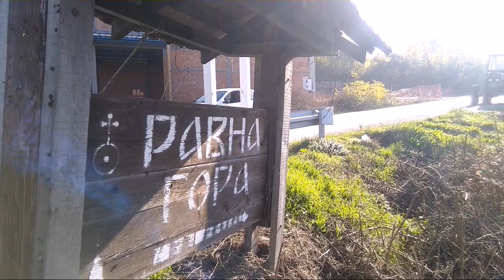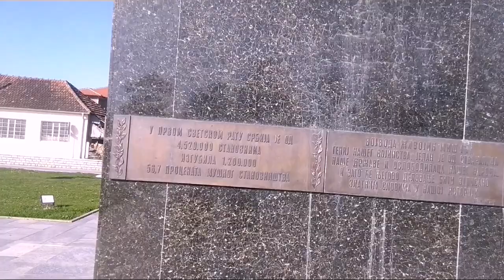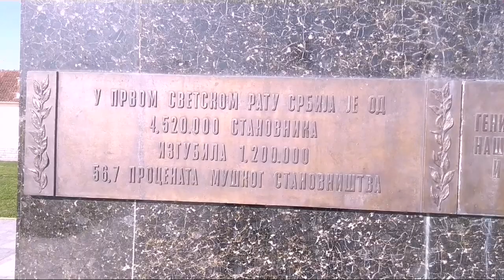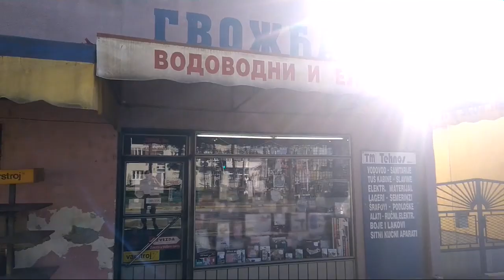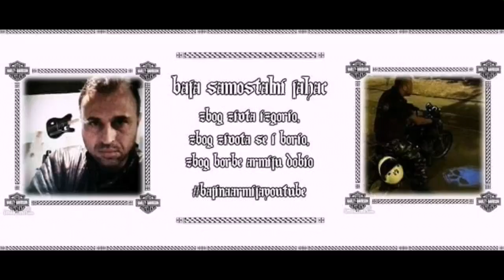Put u središte Srbije : Vojvoda Živojin Mišić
Vaše video zapise možete slati na viber broj 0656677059
Isto tako možete donirati i novčanom donacijom putem tekućeg računa na broj 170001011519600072 Unicredit banka Nikolić Aleksandar, Srbija, Beograd
Živeli virtuelni drugari svih vremena i dimenzija